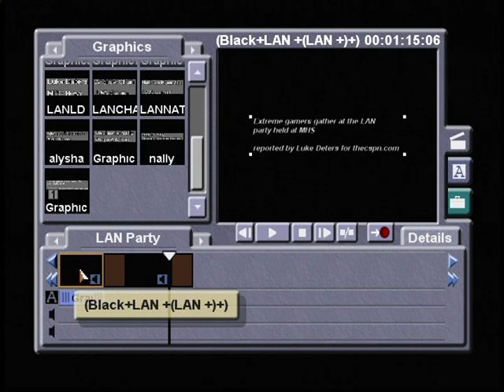LAN Party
MBC News reporte Luke Deters talks to LAN Gamers at the LAN party at MHS.